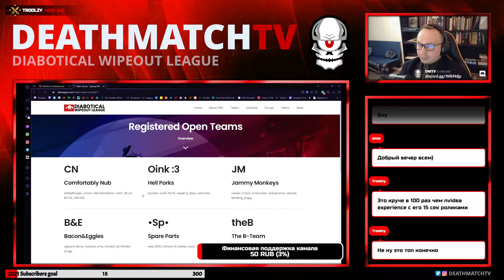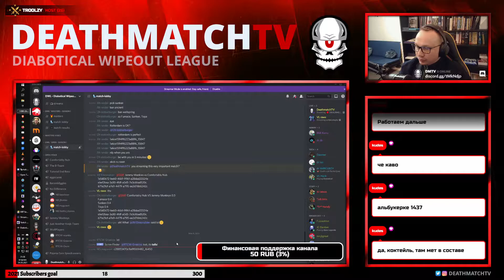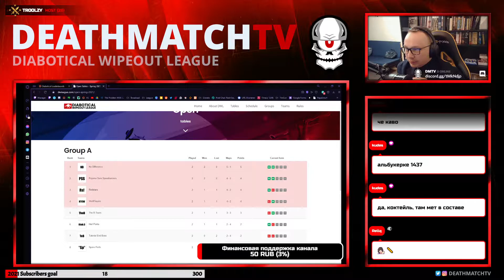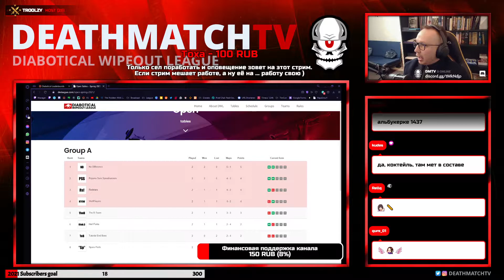No Difference vs WolfPlayers | DWL Open Season 1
DeathmathTV